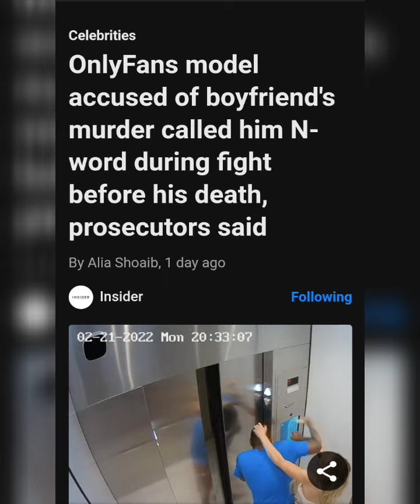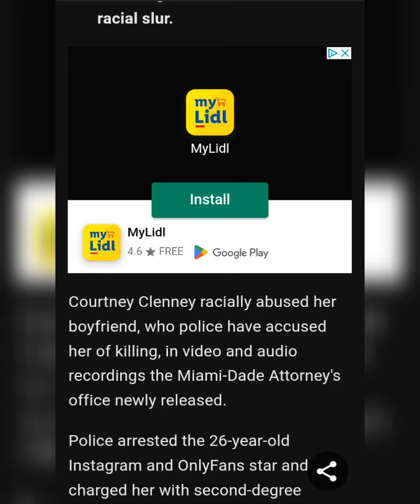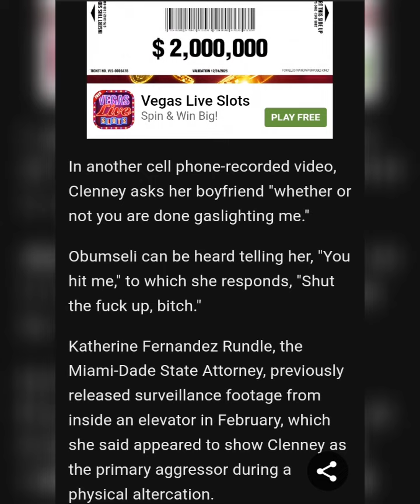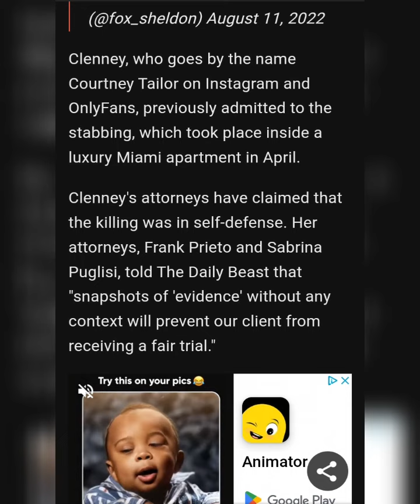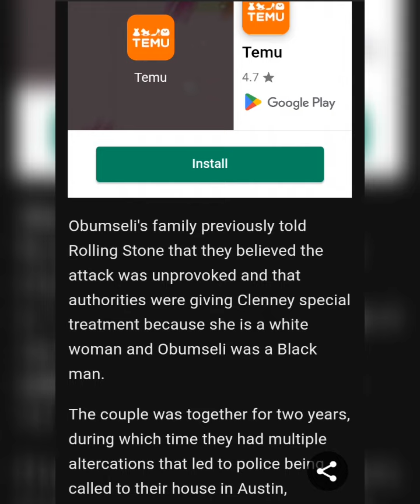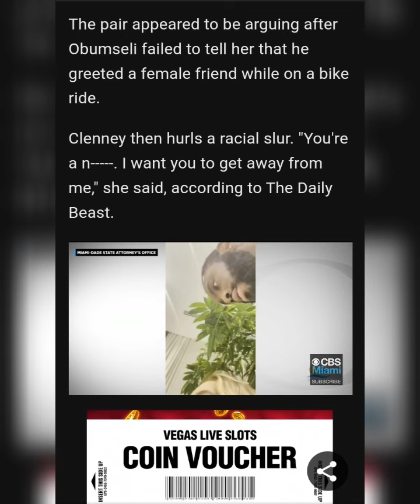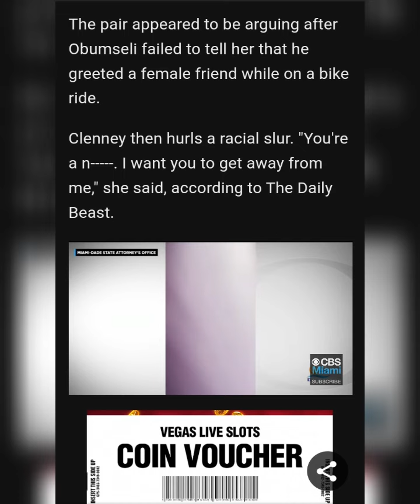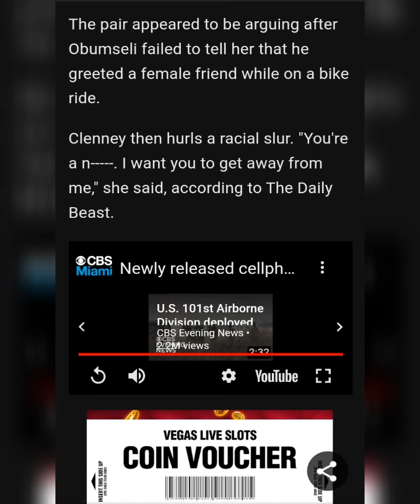OnlyFans model accused of boyfriend's murder called him N-word during fight before his death.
Article By:Alia Shoaib